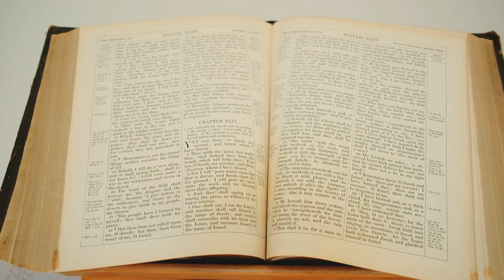Numbers Chapter 28 Explained: Symbolism Of Offerings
Uncover the spiritual significance of the offerings outlined in Numbers Chapter 28! From the daily offerings symbolizing commitment and refinement to the special Sabbath and feast offerings representing atonement and celebration, each ritual holds a deeper meaning.

⏱️⏱️VIDEO SECTIONS⏱️⏱️
00:00 Verses 1-8
01:54 Verses 9-15
03:48 Verses 16-31